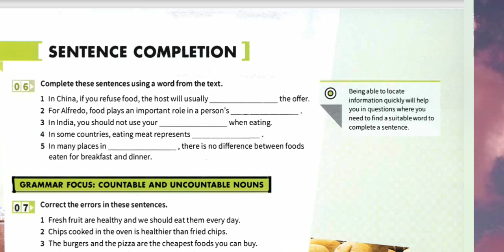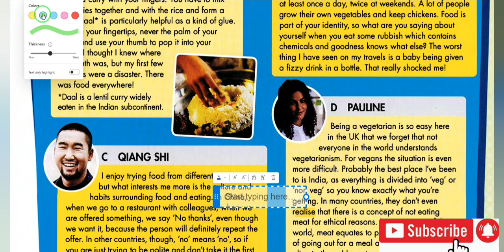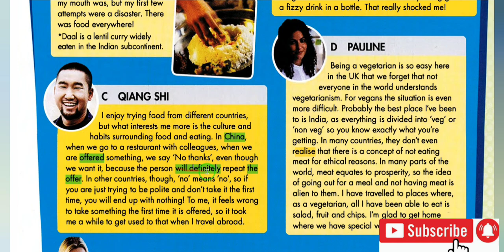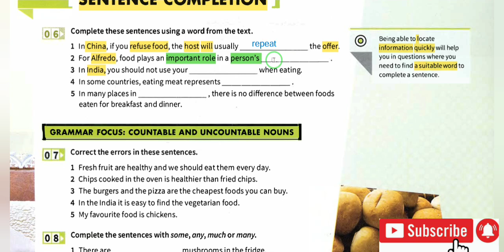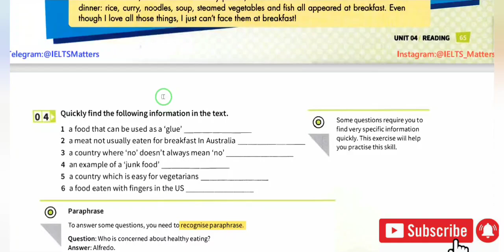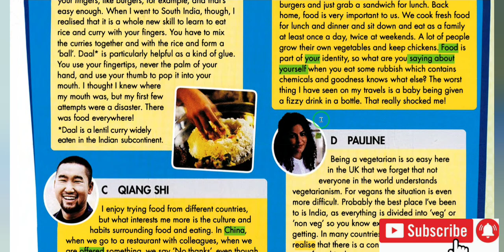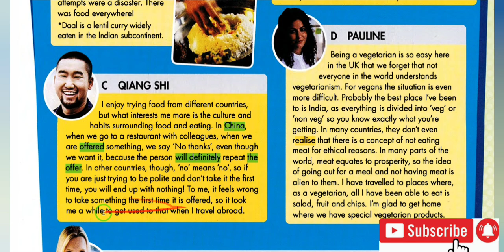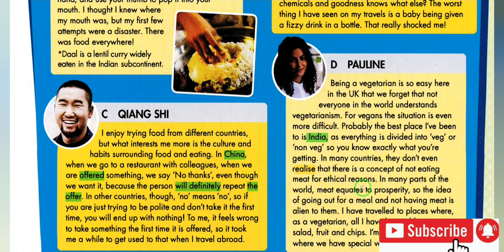پرتکرارین سوال در آیلتس🔥(جلسه 55 از Mindset 1)